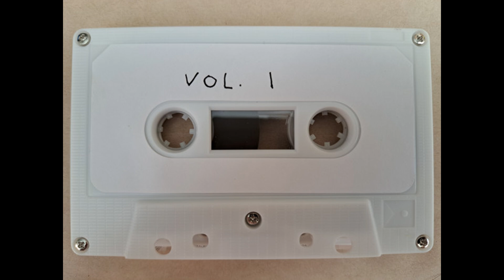Kissing Booth - Untitled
hidden/bonus track, cassette only